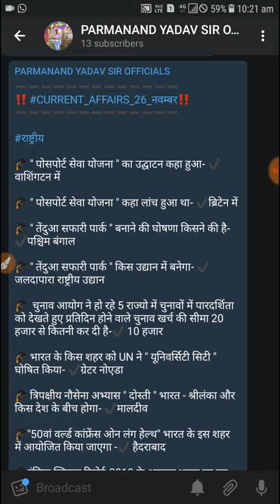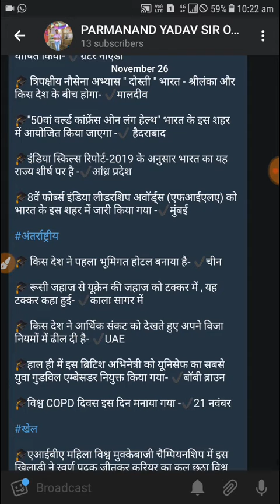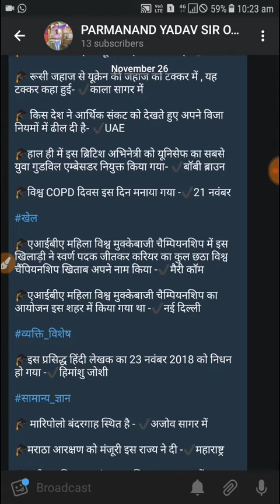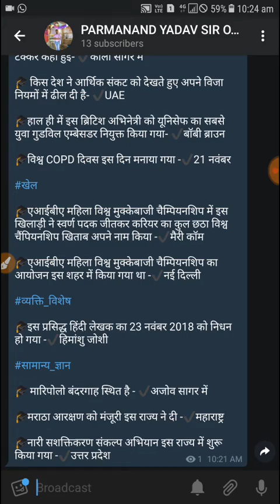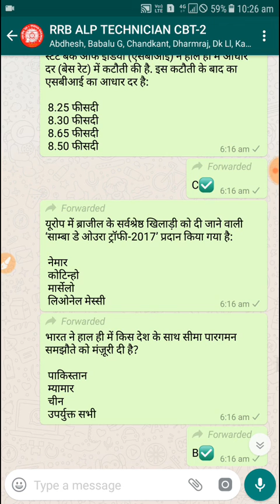The current affairs show .daily current affairs study notes RRB ALP TECHNICIAN CBT-2 RPF exam and o.